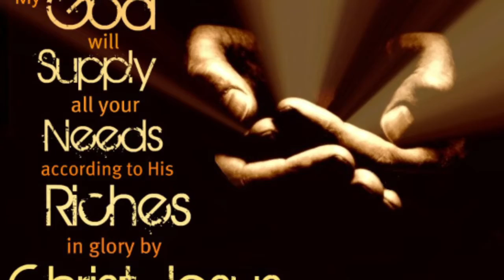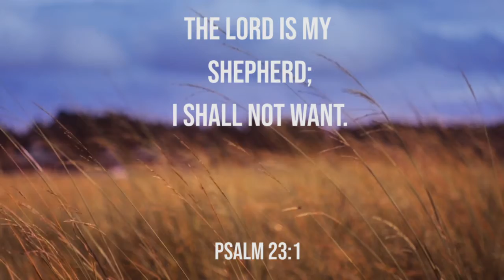GBFC's 2020 Year End Giving-WEEK 6, 2020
OUR GOAL FOR YEAR'S END IS $115,000!  In the Spirit of Generosity and with God's Grace, join us in this Season of Sacrificial Giving!
we love you, Saints!